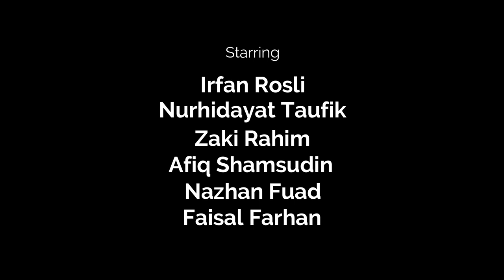Group 1 Committee Meeting | UHL2432 English for Professional Communication (Subtitled)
We are students from the University Malaysia Pahang Al-Sultan Abdullah (UMPSA). We were tasked with the meeting of the committee on Cyber Security Issues that has happened recently in the company.

University : University Malaysia Pahang Al-Sultan Abdullah (UMPSA)
Section : 15P
Lecturer : Noraisah Nurul Fatwa binti Mohd Razali
Course : English For Professional Communication (UHL2432)

Starring:
Chairman: Muhammad Irfan bin Rosli (CA21089)
Secretary: Muhammad Nurhidayat bin Mohd Taufik (CA21073)

Cloud Security Technician:
Muhammad Zaki bin Rahim (CA21043)

Blockchain Security Officer:
Ahmad Nazhan Haziq bin Ahmad Fuad (CA21060)

IT Support:
Muhammad Afiq bin Shamsudin (CA21083)

Compliance Officer:
Muhammad Faisal Rushdi bin Muhammad Farhan (CA21055)

Chapters:

0:00 Introduction
1:30 Meeting Start
2:05 Minutes of the Last Meeting
2:30 Matters Arising from the Minute
5:03 Special Business 1: Hire new Cyber Security Specialist
9:30 Special Business 2: Provide a specific training for new employees
12:50 Any Other Business
14:40 Date, Time and Venue for the Next Meeting
15:18 Outro

Special Thanks to our Lecturer, Madam Noraisah for allowing to create this meeting.

Credited to our best editor, Nurhidayat on working our Graphical Visual effects on the video making it more boombastic and even more entertaining. Thanks to the Zaki for handling the report task and encouraging us on making this video happening. And not to forget, our chairman, Irfan, for being supporting in conducting as the leader of the meeting.